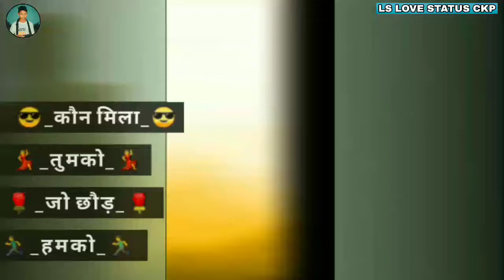NEW 🌷 NAGPURI 🌷 STATUS🌷 // KON ✨ MILA ✨ TUMKO // कोन 💔 मिला 💔 तुमको